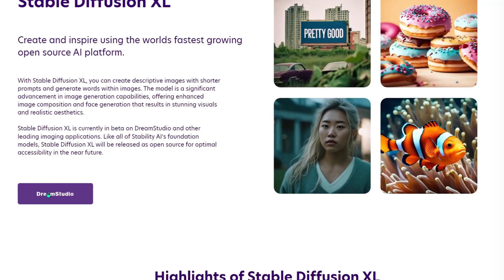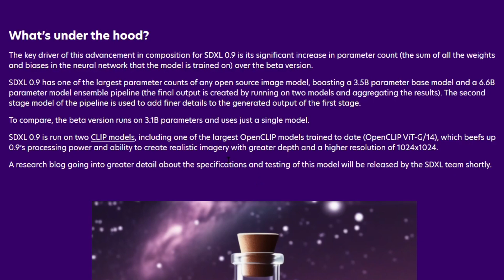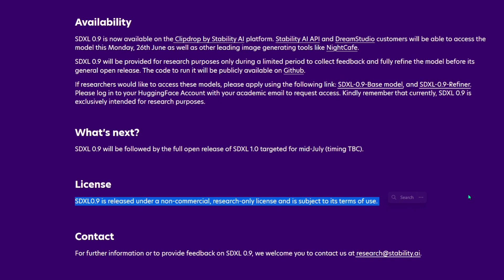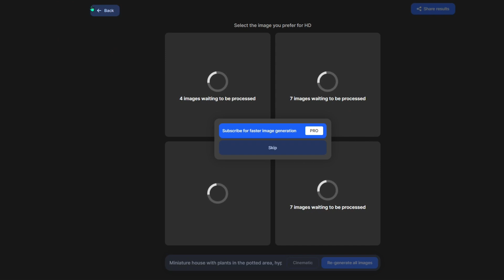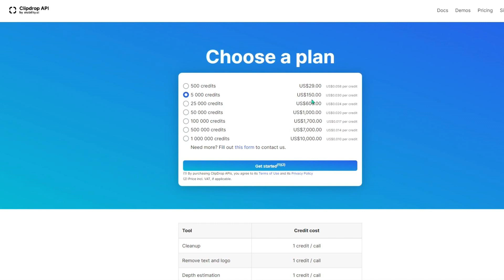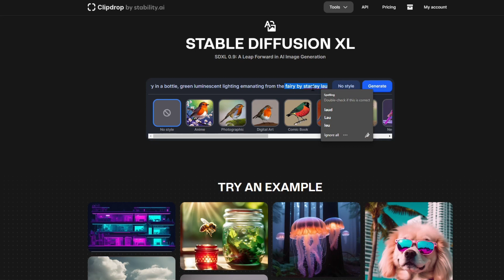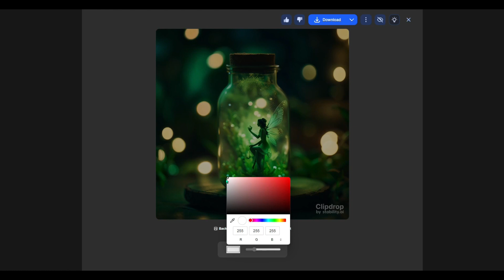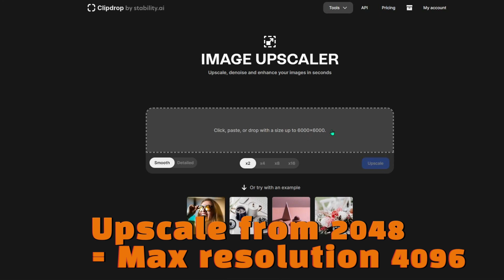Let's Take a Look at Stable Diffusion's Next Big Thing, SDXL- Dates, Stunning Results, Try it Now!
Description:
SDXL V0.9 just dropped this week and V1.0 and the Open-Sourced version is right around the corner. You can use the new SDXL ClipDrop right now! Let's see what this thing can do and let's take a look at other awesome tools you can use for free with ClipDrop. That a Bonus! In addition to SDXL image generation you can use Relight or changing the color of the light of your image, upscale up to 4k, remove text from your images, clean up and mesh stuff, and more. All for absolutely FREE!

ClipDrop Website Where you can use SDXL, Relight and other tools for free
Reddit Post summary of a Discord call with Emand (Founder of Stable Diffusion) on the future of SDXL and Stable Diffusion

Videos you might want to check out!

Don’t Have Stable Diffusion or Don’t know what A1111 is? Let’s Start from The Beginning
Want to See my Control V1.0 video? It’s older but I go into a deep dive on what each model is used
Did you know there are sites you can use Stable diffusion for Free? Training, OutPainting, Inpainting, upscales you name it
Do you need to upscale something to Monstrous resolutions so you can Print them on a massive Waifu billboard?

Chapters
00:00 Intro - What is SDXL & What Can it Do?
01:03 Why SDXL can Compete with MidJourney
02:54 SDXL Details & Release Date TBC
03:49 V0.9 LImited Liscense
04:19 How to get Access Now - Don't Blink
05:12 Image Examples
06:37 Other Clip Drop Amazing FREE Features!
07:45 Style Button & More Pics!
09:00 Clean Watermark... I mean Image Feature - WOW
09:56 The Relight Tool is Amazing!
11:54 2048 upscale to 4096
12:47 A lot of Sample Images I made Today